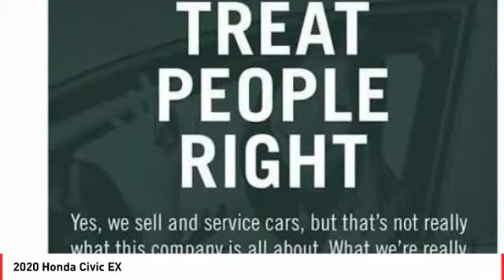2020 Honda Civic Cathedral City CA 823183